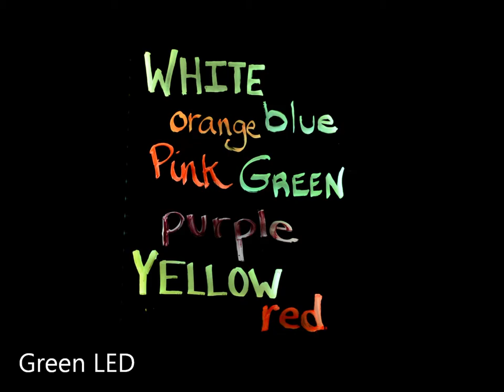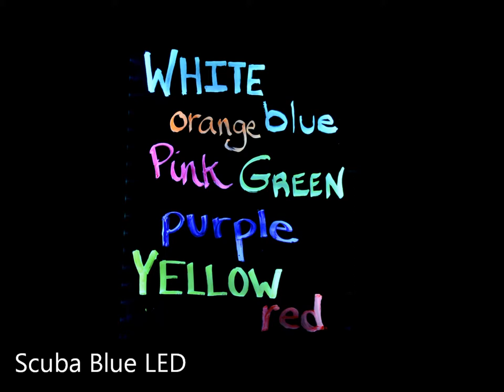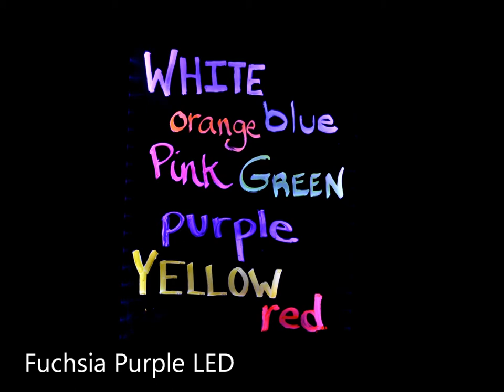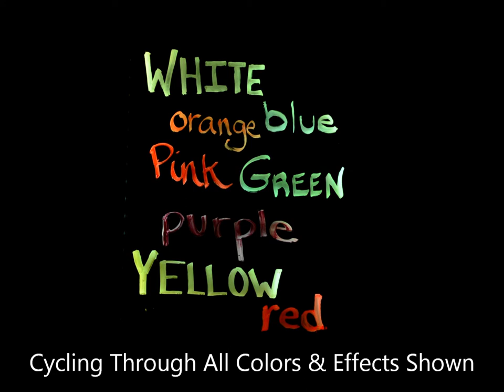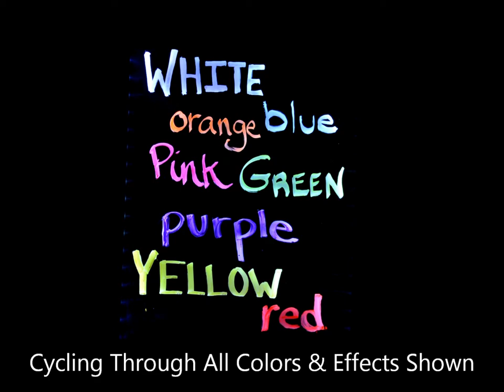Dry Erase Signage with Neon Lighting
What makes our electronic write-on boards great for advertising in bars and restaurants?

Each panel has a number of lighting settings as well as illumination colors. This creates interesting and captivating presentations that will draw attention while giving onlookers all the information they need. Some units additionally include a remote control for changing settings on the fly. In addition, all of these boards are made for use with wet erase markers that come in bright, vivid shades to paint a truly dazzling picture. Write multi-colored messages or draw beautiful pictures to get more people to notice your selection! Erasing this writing is easy and only requires a wet cloth.

To view more Led Menu Boards Click link below;